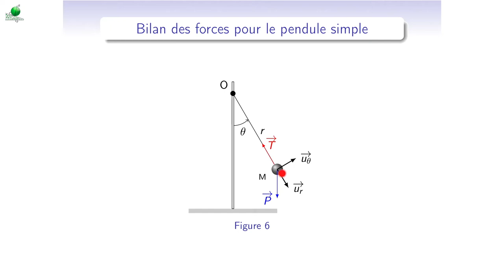Cours de mécanique - M3_4 : oscillateurs : PFD pendule simple, solution mathématique et graphique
Le chapitrage de la vidéo est le suivant :
0:00 - Bilan des forces
1:05 - Projection du PFD sur la base polaire
2:30 - Equation différentielle du mouvement
3:50 - Approximation des petits angles
4:22 - Solution générale de l'équation différentielle
4:43 - Lien entre la pulsation propre et la période propre
5:36 - Allure de la solution